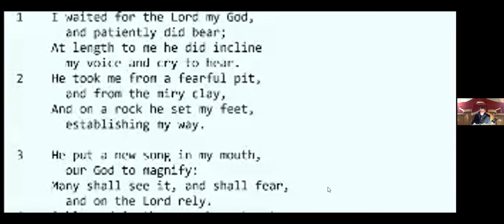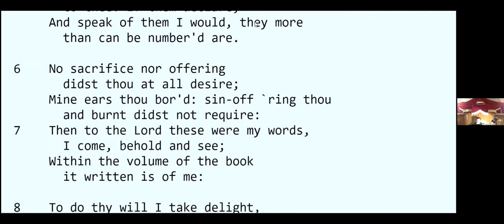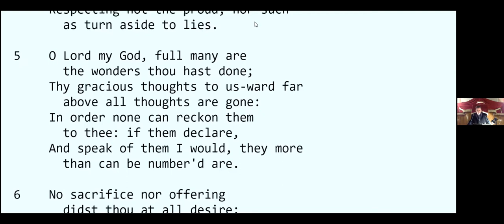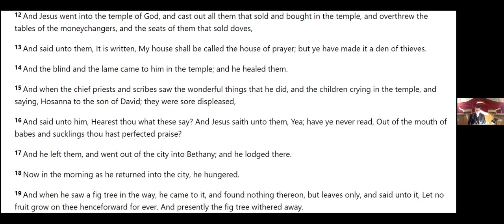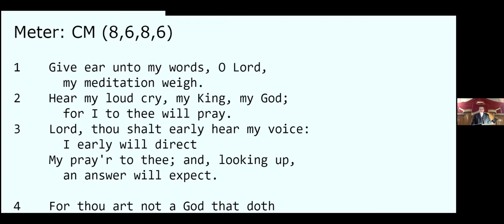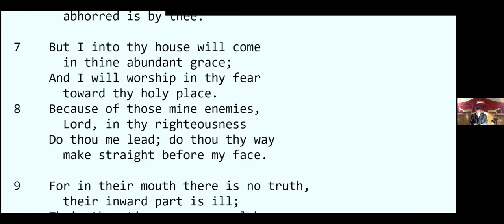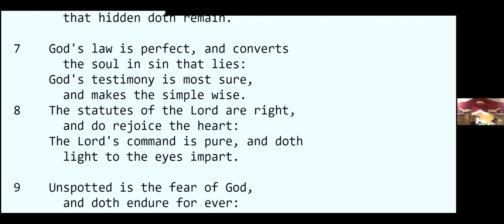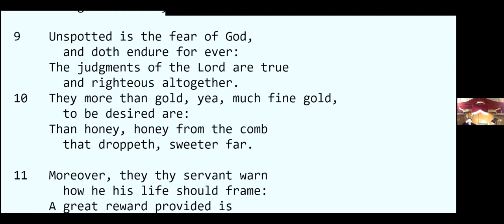Acts 5 v 12 - 16 Attracted by the gospel?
12 And by the hands of the apostles were many signs and wonders wrought among the people; (and they were all with one accord in Solomon's porch.

13 And of the rest durst no man join himself to them: but the people magnified them.

14 And believers were the more added to the Lord, multitudes both of men and women.)

15 Insomuch that they brought forth the sick into the streets, and laid them on beds and couches, that at the least the shadow of Peter passing by might overshadow some of them.

16 There came also a multitude out of the cities round about unto Jerusalem, bringing sick folks, and them which were vexed with unclean spirits: and they were healed every one.
Skeabost,